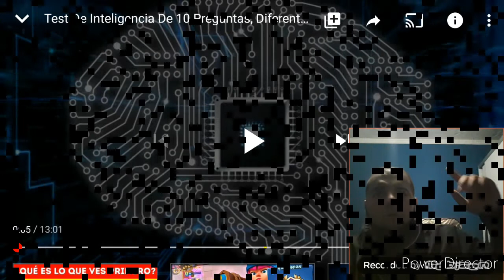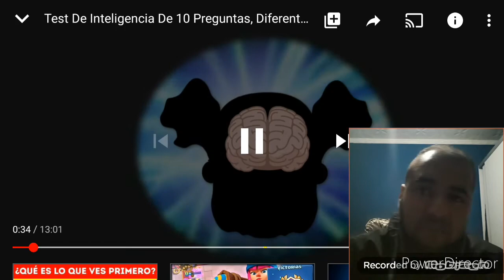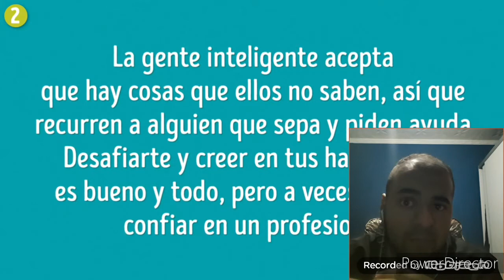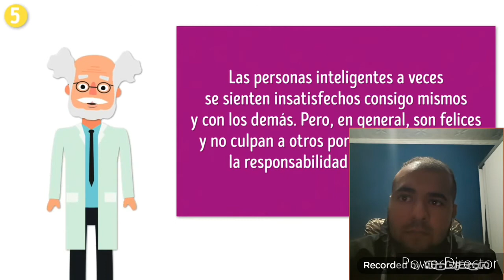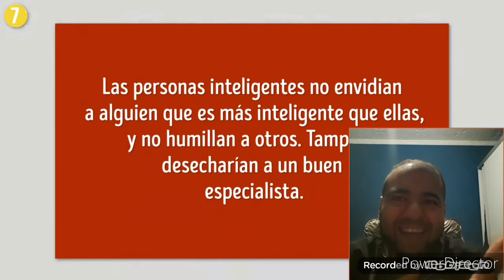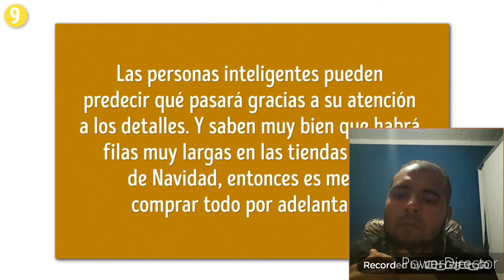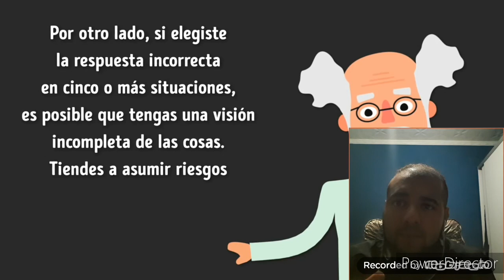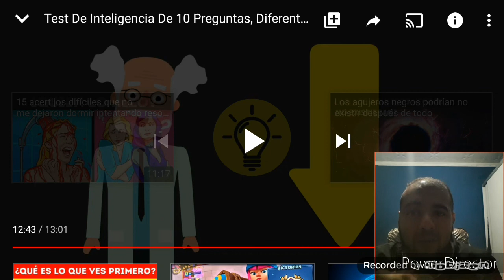TEST DE INTELIGENCIA NIVEL DIOS -the richar